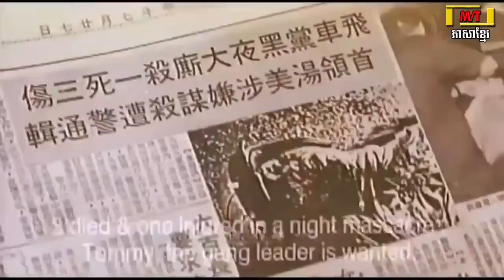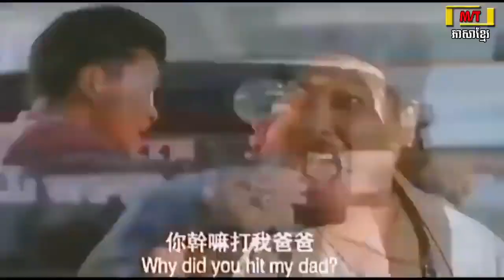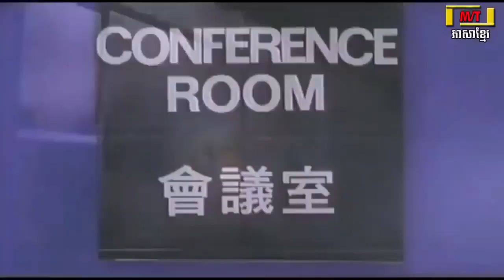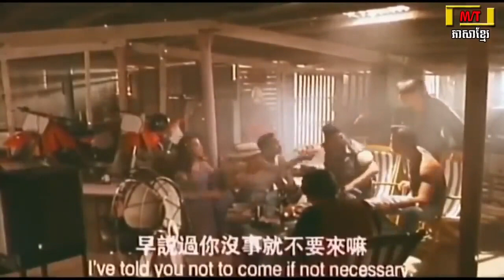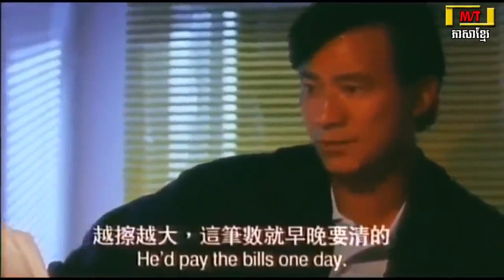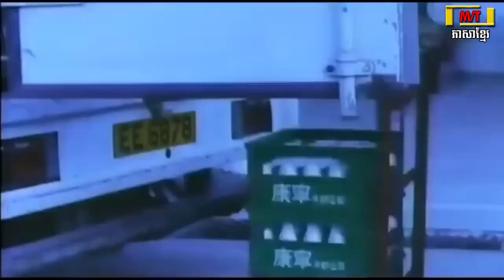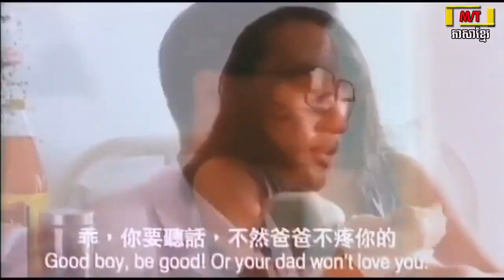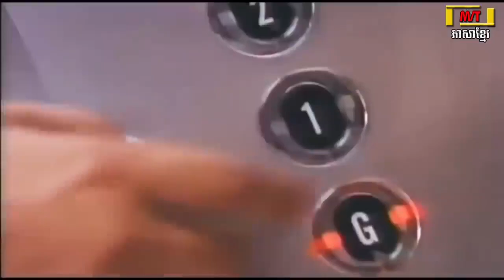រឿង បងធំប្រណាំងម៉ូតូ Chinese Movies Speak Khmer